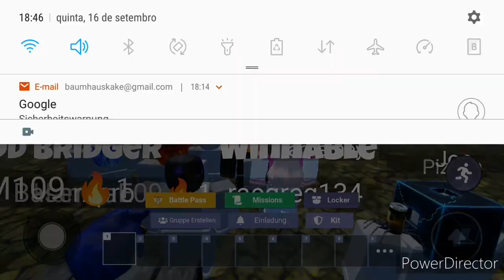Bedwars 4 vs 4 vs 4 vs 4 Roblox (German/Deutsch)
oha wer wird gewinnen schau dir das video an
danke das du auf das video klickst😊